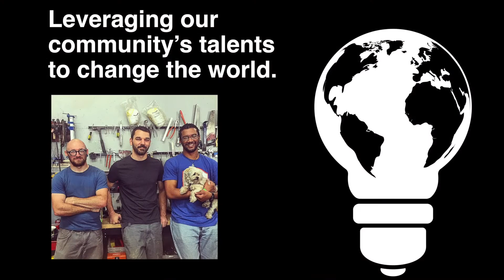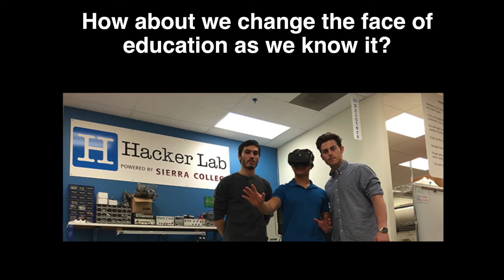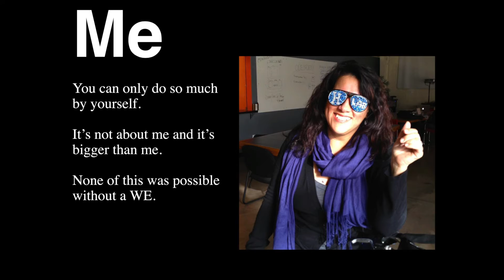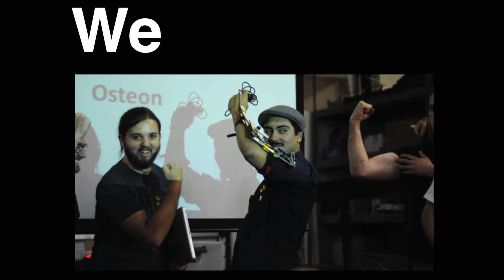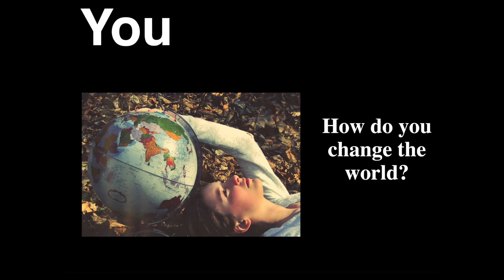The Power of People - Social Super Heroes | Gina Lujan | TEDxLivermore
When Gina Lujan ran a Craigslist ad for starting a hacker space in Sacramento, California, she tapped into a huge unmet need.  A single mom and serial entrepreneur (her briefest business was a cleaning business she created to pay the rent – it lasted less than a day).  This chutzpah combined with the unmet needs of the many who responded to the ad, and soon they were taking tours of potential shared work-spaces without a dime in their pockets.
Through this Gina learned of the power of community and the power of people.  Even when success is visible as a single person on the front line, know that there is a whole group of people behind them.  Her belief lies in the desire to lift people up, elevate them, and embrace them.  Then go forward together.

Founding CEO of Hacker Lab and Code For Hood, Gina is a Social Entrepreneur. She focuses on community, business, regional, and economic development at Hacker Lab. In addition to her entrepreneurial projects, Gina has worked as a consultant with economic development in rural Tuolumne County to assess the region’s innovative community and resources. She also works to solve community problems such as bringing affordable ultra high-speed broadband to the region, and contributes to workforce development efforts by working alongside local government and organizations. Her newest endeavor, Code For Hood, is a nonprofit aimed at educating disadvantaged youth by way of hackathons and STEM related workshops.